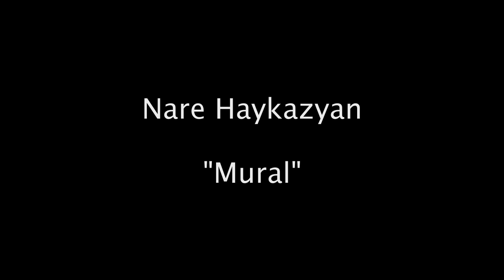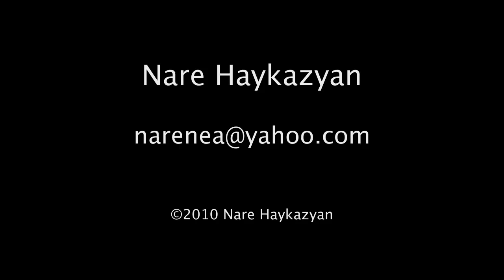Nare Haykazyan "Mural".mov